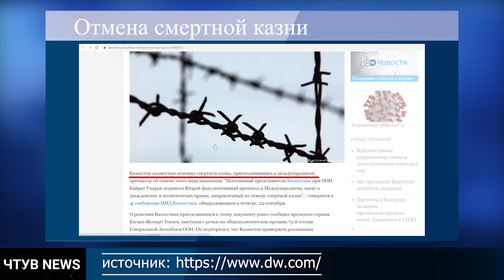ЧТУВ | Выпуск #3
Новости средней Азии а так же и не только.
Донести до народа, что в любой новости можно найти повод улыбнуться.

Продюсеры:
Бабур Тольбаев

Эльдияр Кененсаров

Авторы:
Сергей Душимов
Анзор Борзаев

Оператор-монтажёр:
Амантур Алымбеков